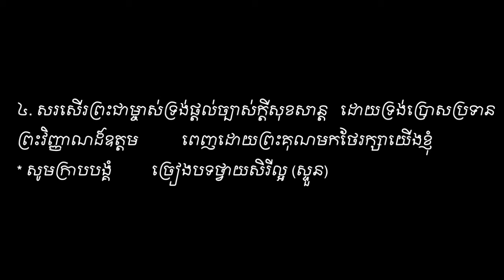Praise the Lord Sound . សរសើរព្រះអម្ចាស់ Vol #14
សរសើរព្រះអម្ចាស់ ទំនុកខ្មែរបរិសុទ្ធ Sound Vol #14